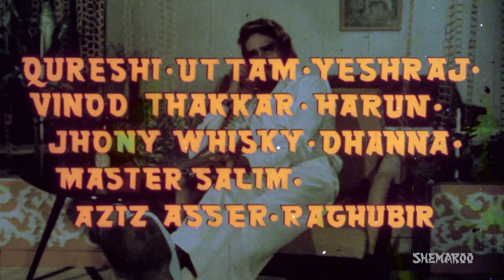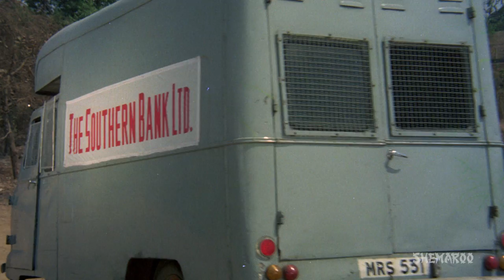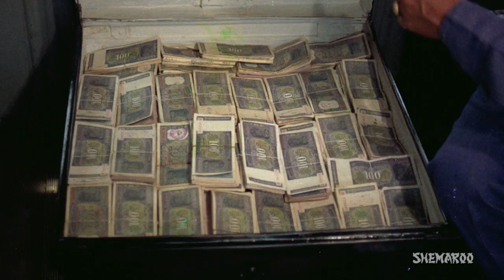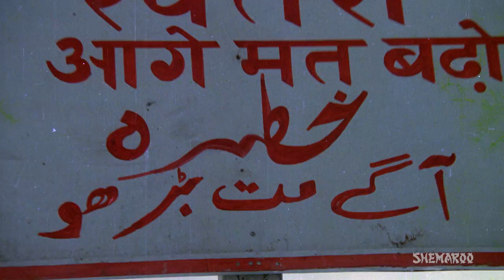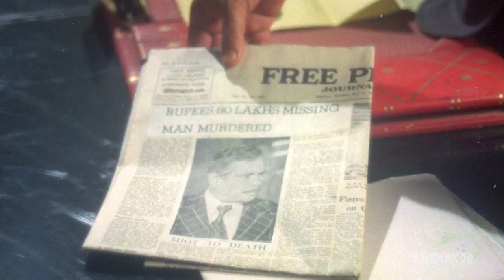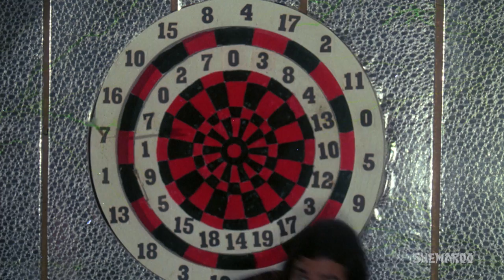Chhailla Babu {HD} Hindi Full Movie - Rajesh Khanna - Zeenat Aman - Ranjeet (With Eng Subtitles)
Chhailla Babu is the man who keeps helping Rita in Kashmir in different situations. While in Mumbai, a gangster while trying to run away with a bag having Rs 80 lakhs gets murdered and asks to convey a number to his daughter Rita who is in Kashmir.  When she comes to Mumbai, she meets Chhailla Babu yet again in various situations and under some strange circumstances, which makes her think that he has killed her father. As she decides to take revenge, more mysteries keep taking place. The rest of the story is all about who is Chhailla Babu.